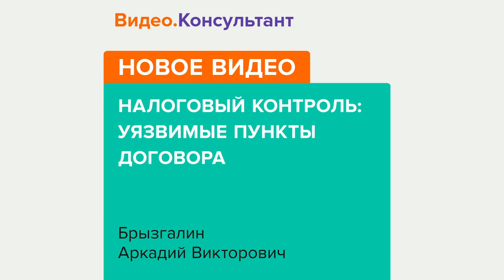Смотрите на Видео.Консультант семинар «Налоговый контроль: уязвимые пункты договора»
На примерах из судебной практики лектор расскажет, какие пункты договора вызывают вопросы у налоговых органов. Стоит ли пользоваться типовой формой договора? Какие слова и знаки не стоит включать в контракт? Какие риски возможны при заключении смешанных договоров и договоров ретроспективного действия?
Лектор – Брызгалин Аркадий Викторович, руководитель группы компаний «Налоги и финансовое право», к.ю.н.